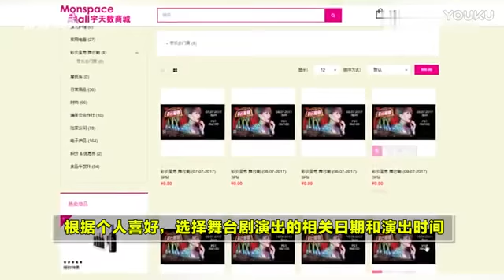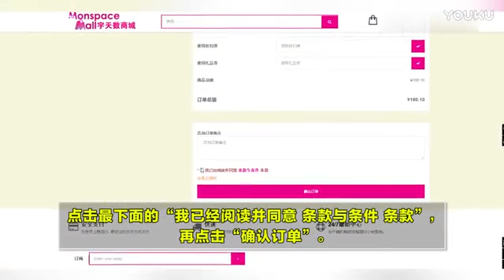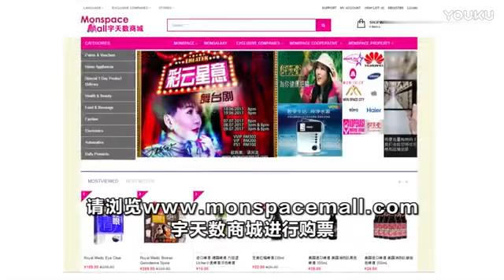《彩云星意》舞台剧 线上购票 教学篇